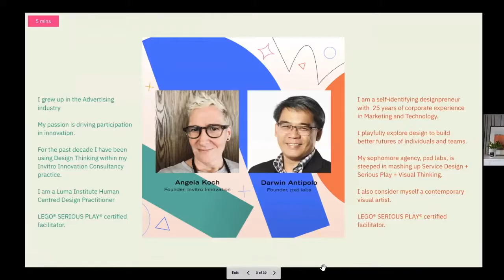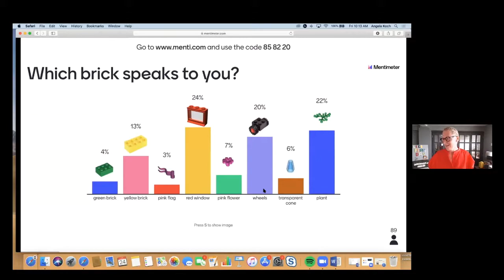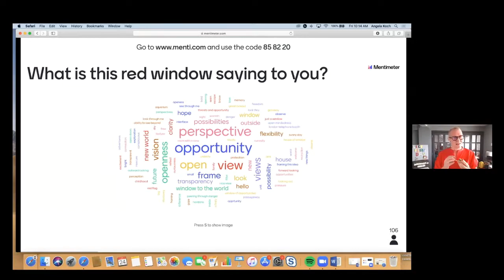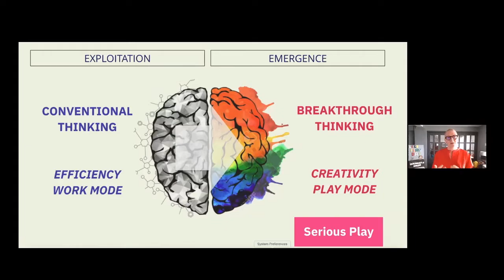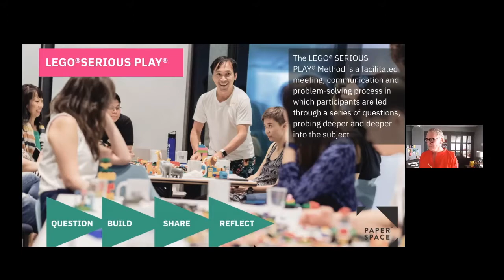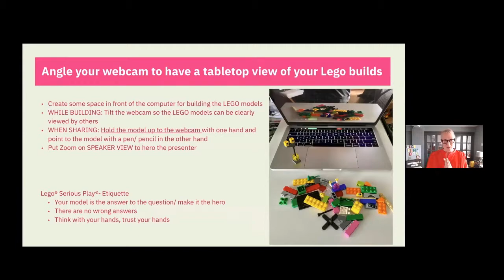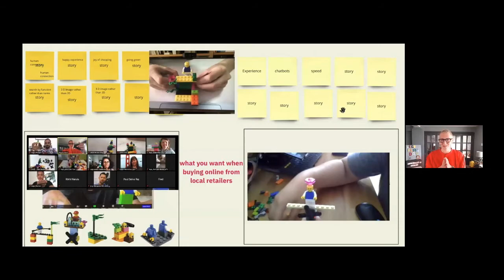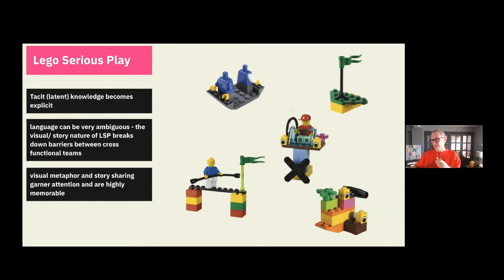Lego Serious Play Virtual Experience 90 min preview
A Serious Play webinar with Design Singapore and 140 participants to explore how productive play can impact the Design Thinking process.
This 30 min clip is the Lego Serious Play portion of the program where we demonstrate how LSP can fuel participation and mental breakthroughs. The session was Facilitated by Angela Koch and Darwin Antipolo, members of the Faculty of Play collective.